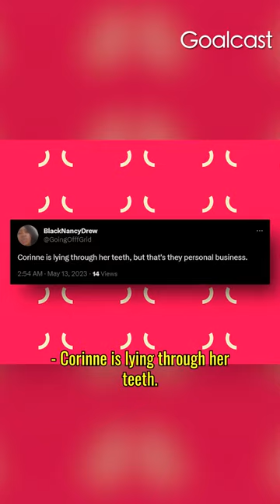Jamie Foxx’s Daughter Forced To Reveal The Truth About His Medical Emergency | pt.6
Jamie Foxx will do anything to protect his daughter, Corinne Foxx. But when Jamie is hospitalized with a mysterious medical emergency, people start demanding answers from his family. Corinne was forced to speak out to protect her dad but everyone turned on her, calling her a liar. How will Jamie be able to protect Corinne now?

Jamie Foxx’s Daughter Forced To Reveal Truth About His Medical Emergency

CODE: MB01XG1XU3EAOQH